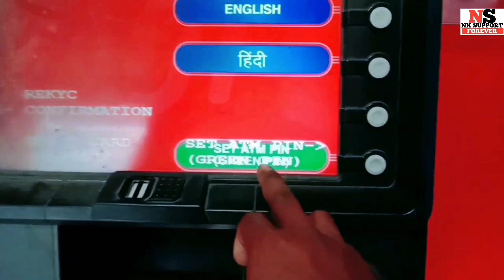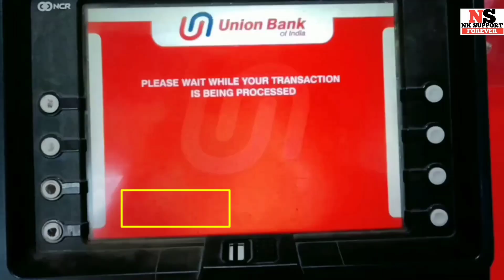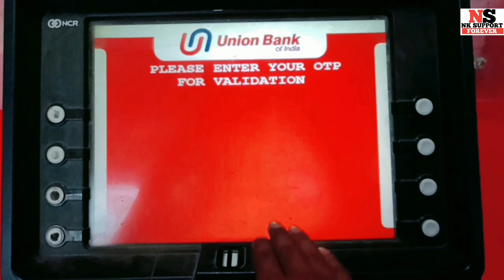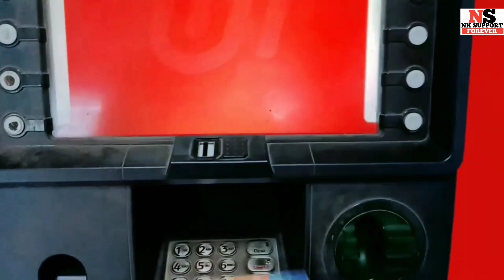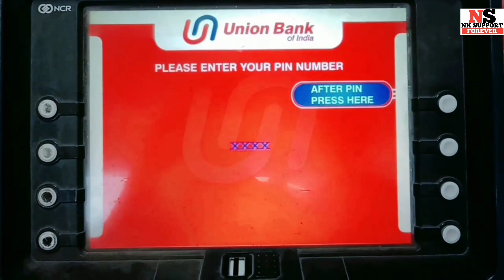Union Bank Atm Pin Generation | Union Bank Atm Pin Kaise Banaye 2024 | Ubi Bank Atm Pin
Hi
 NK SUPPORT FOREVER.

hello dosto aaj ke is video me bataya hu ki ubi bank/union bank of india ka atm pin kaise banaye

Your Topic👇
union bank atm pin kaise banaye
union bank of india atm pin generate kaise kare
ubi bank ka atm pin generate kaise kare
union bank atm pin kaise banaye 2024
union bank atm pin generate 2024
atm pin kaise banaye union bank
union bank of india atm pin kaise banaye 2023
ubi bank atm pin generate kaise kare
union bank atm pin generation 2024
union bank ka atm pin kaise banaye
ubi bank atm pin kaise banaye
union bank atm pin generate
union bank ka atm pin generate kaise kare 2024
union bank atm pin generation